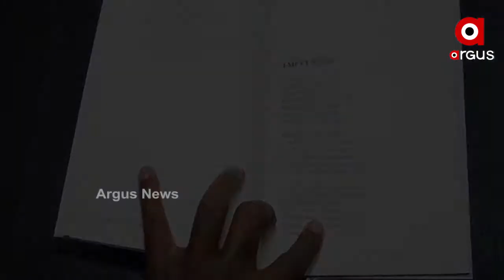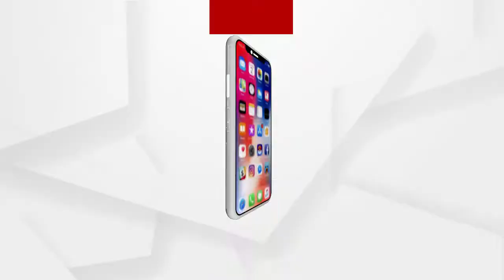ପେସା ଡାକ୍ତର, ନିଶା ଲେଖକ ଓ ଚିତ୍ରକର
ପେସା ଡାକ୍ତର, ନିଶା ଲେଖକ ଓ ଚିତ୍ରକର । କଳାହାଣ୍ଡି ଭବାନୀପାଟଣା ଜିଲ୍ଲା ମୁଖ୍ୟ ଚିକିତ୍ସାଳୟର ଜଣେ ବରିଷ୍ଠ ଭେଷଜ ବିଶେଷଜ୍ଞ ଡାକ୍ତର ଦୀନବନ୍ଧୁ ସାହୁ । ବିଜ୍ଞାନ ଓ କଳାକୁ ସମାନ ଭାବେ ତଉଲି ପାରିଥିବା ଜଣେ ବ୍ୟକ୍ତି ହେଉଛନ୍ତି ଡକ୍ଟର ସାହୁ...